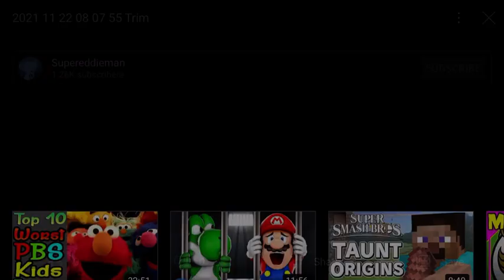Wideo wabbit opening and closing with 1940s titles